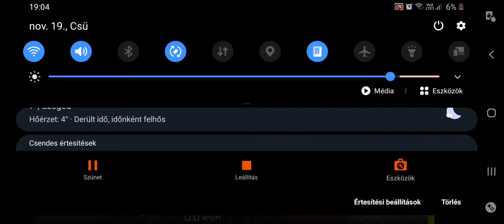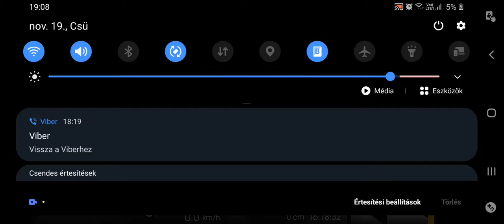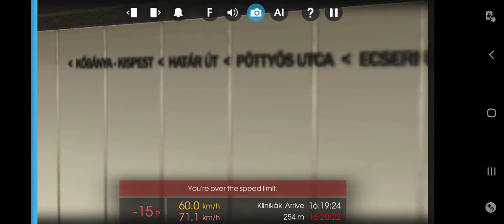Hmmsim 2 Búcsú az M3 -as metró középső szakaszától.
Elbúcsúzunk az régi kőzépső sakasztól.